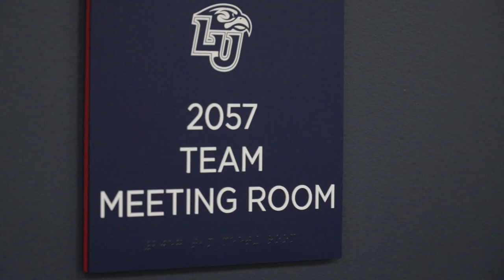In the Fire: Liberty vs Bowling Green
Follow Liberty Football's Jamey Chadwell in the leadup to his first win as head coach of the Flames.